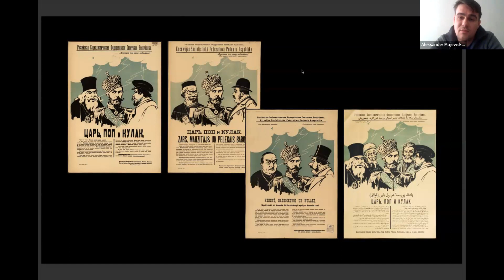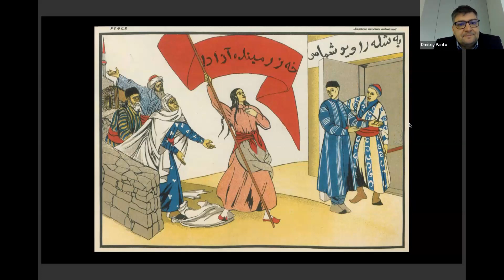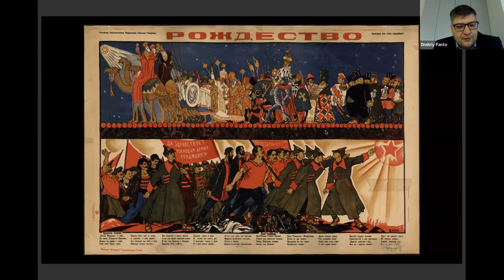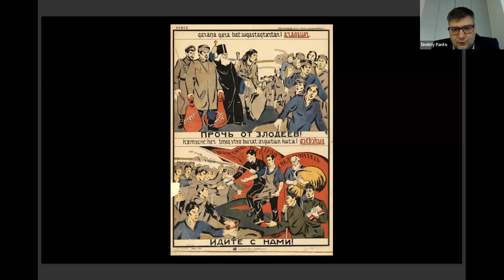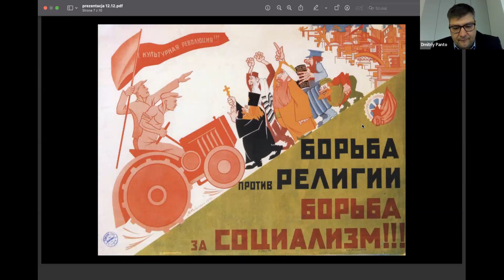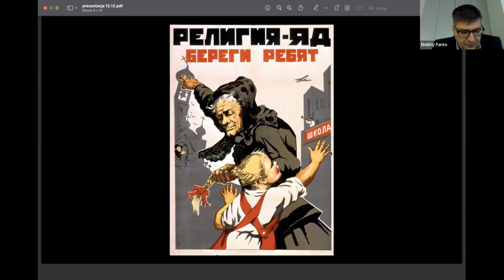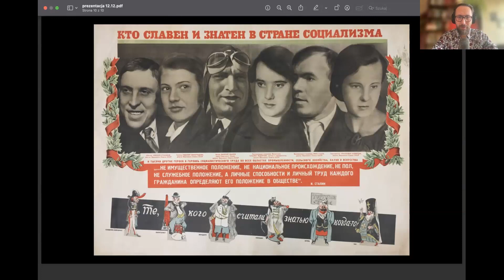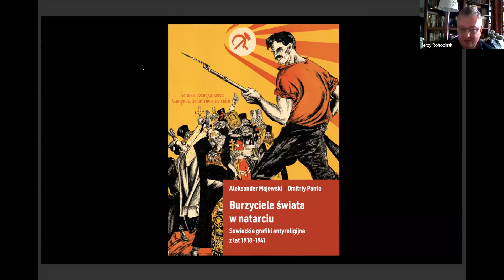Dyskusja o sowieckiej grafice antyreligijnej wokół książki Dmitrija Panty i Aleksandra Majewskiego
"Burzyciele świata w natarciu". Dyskusja o sowieckiej grafice antyreligijnej wokół książki Dmitrija Panty i Aleksandra Majewskiego